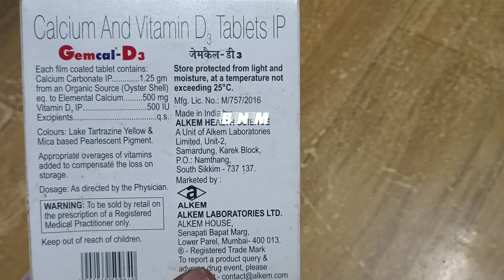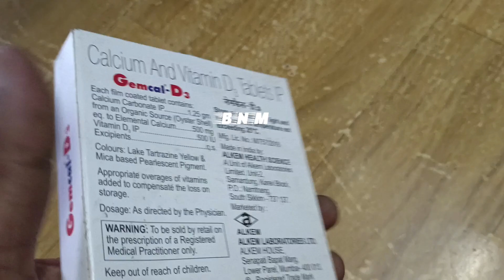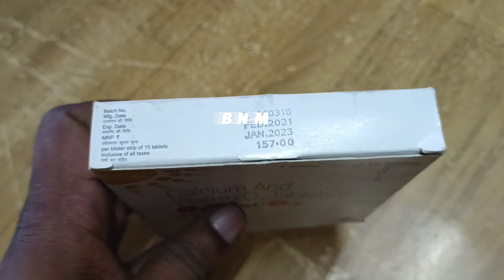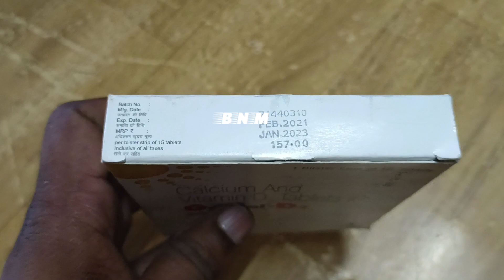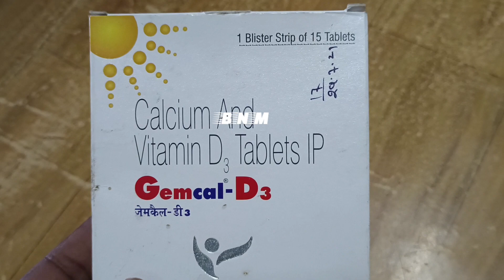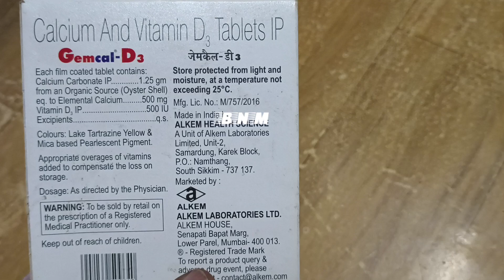GEMCAL D3 TABLET|हड्डियों की मजबूती में दी जाने वाली सबसे असरदार दवा|Uses|Side Effects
GEMCAL D3 TABLET|हड्डियों की मजबूती में दी जाने वाली सबसे असरदार दवा|Uses|Side Effects|Full Review